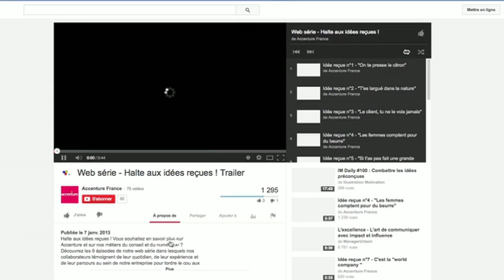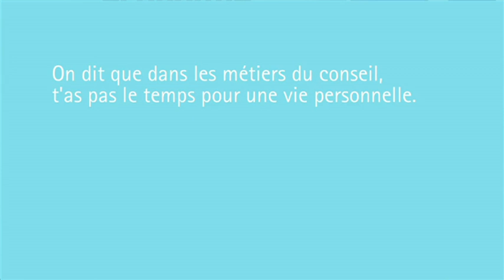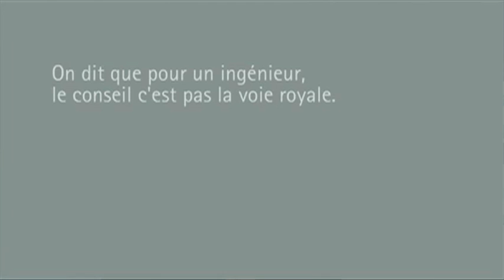Leslie Dehant (Accenture) : "Nous recrutons élitistes mais nous changeons"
Accenture cherche à diversifier ses recrutements en attirant davantage d’universitaire et d’ingénieurs. Sa DRH revient sur les clichés et idées reçues sur l’univers du conseil.